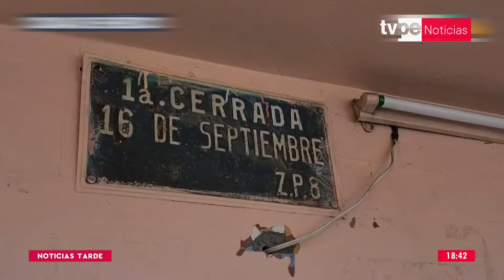México: presunto asesino serial fue capturado tras crimen de joven de 17 años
🇲🇽 ⚠ Policía detuvo a Miguel Cortez, presunto feminicida que asesinó a joven de 17 años. En la vivienda del detenido encontraron cráneos y restos humanos y documentos de identidad de 20 personas.

- Movistar TV: C31 SD / 731 HD
- Claro TV: C14 SD / 514 HD
- Best Cable: C92
- Star Globalcom: C12

📺 En TVPerú Noticias, el canal de todos los peruanos, te damos información actualizada sobre Perú, Latinoamérica y el mundo, incluyendo noticias nacionales, deportivas, culturales, económicas, tecnológicas y cobertura de actividades oficiales de la presidenta Dina Boluarte y del premier Alberto Otárola y otros ministerios. Transmitimos programas en vivo a través de streaming y somos el canal informativo del Instituto Nacional de Radio y Televisión del Perú (IRTP).